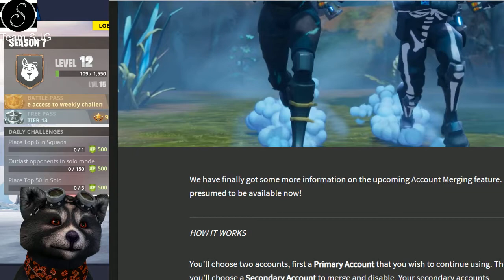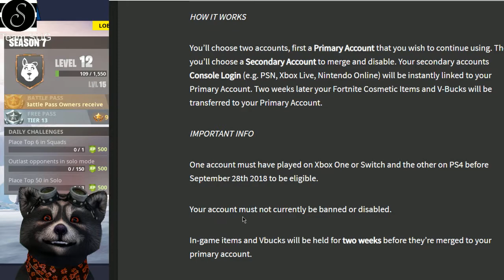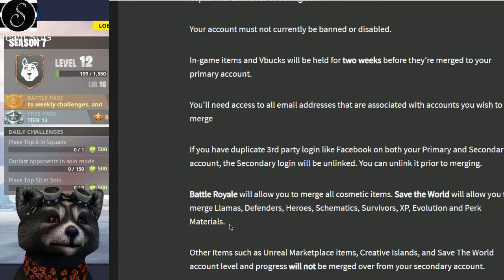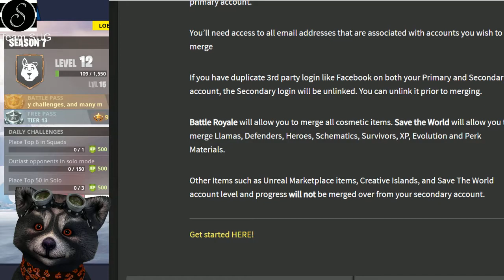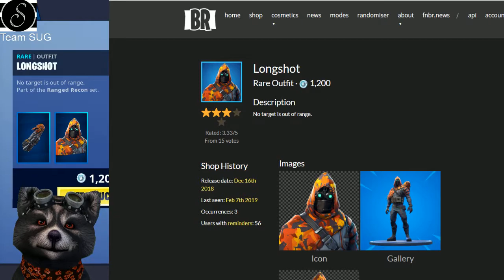DER NACHTINACHT, KUCKUCK UND SCHLACHTENHUND SIND ZURÜCK | Fortnite Daily Shop